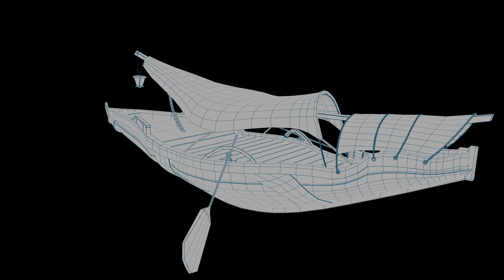Junior 3D Artist - PORTFOLIO